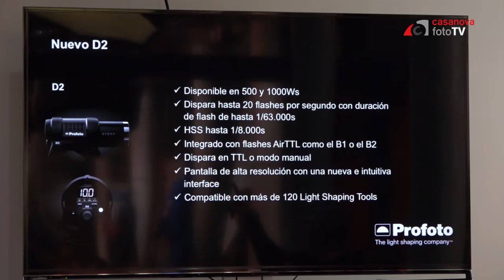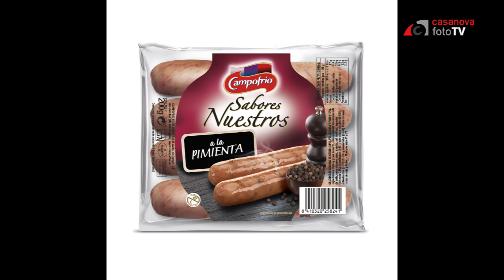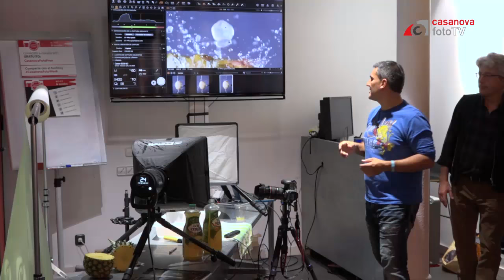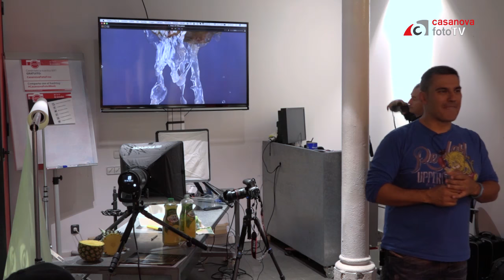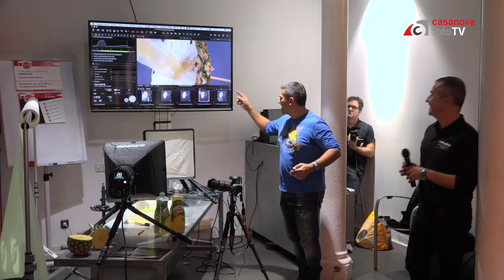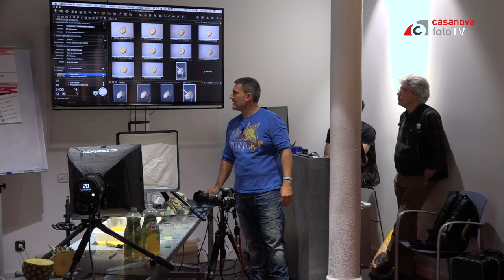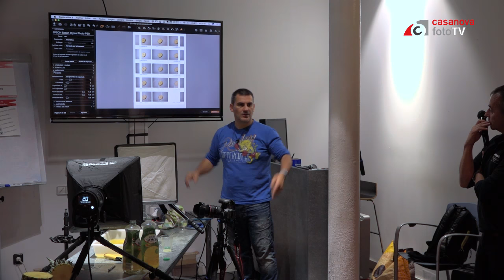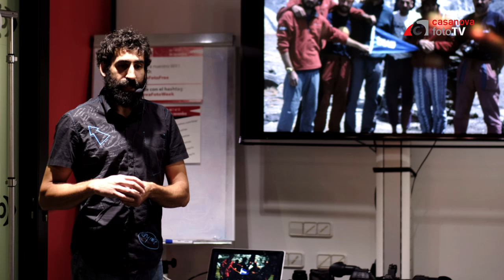Fotografía gastronómica: congelación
David Barra habla de cómo utiliza el nuevo flash compacto Profoto D2 en su trabajo y demostrar las características en una sesión en directo trabajando con líquidos en movimiento en CasanovaFotoWeek'16.